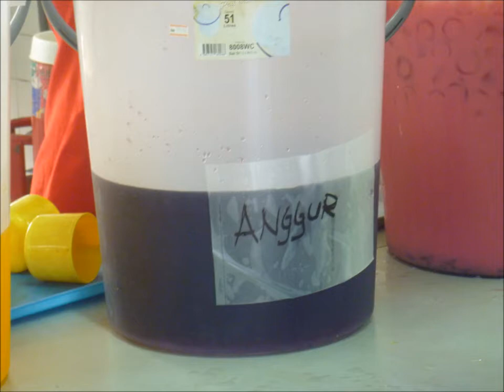Assignment group7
Grouping assignment_movie_LQM1061